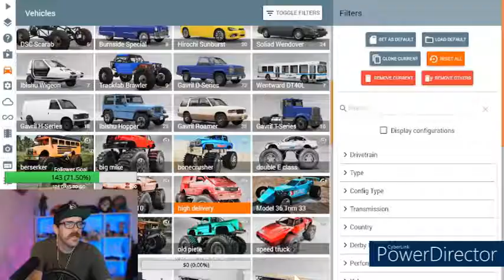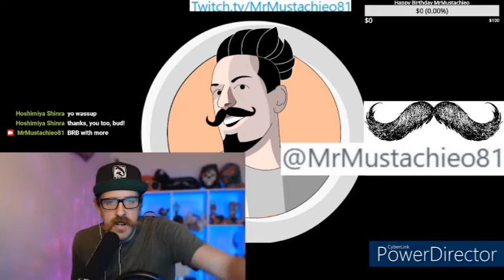BeamNG fun time with Stache Ep 1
My first edited Livestream of BeamNg.drive.
Stop on by to join & get notified when Im live next.